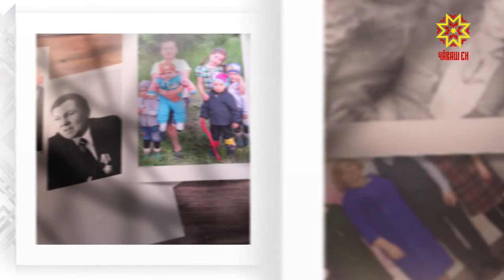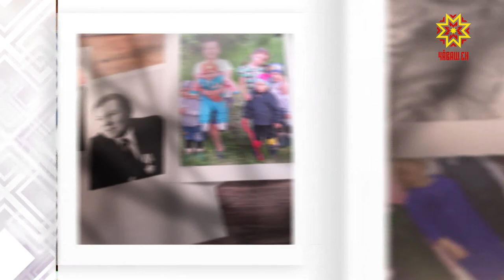Ырă кăмăлпа. Выпуск 01.08.2020